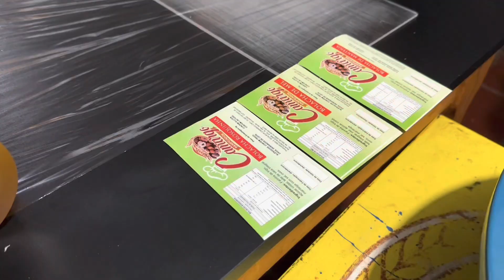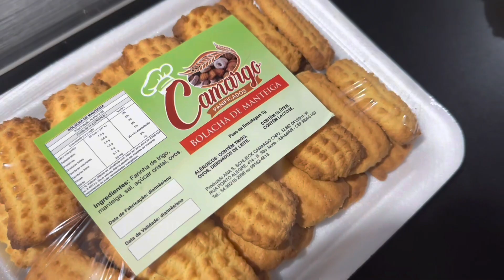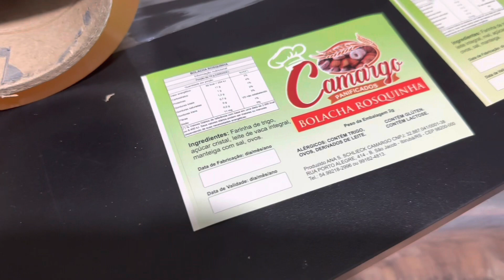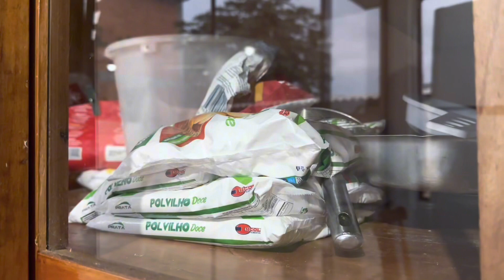Família Camargo montou pequena indústria para produzir bolachas caseiras em Ibirubá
Alerta para delícias caseiras: visitamos a fábrica de panificados da Ana e do Ademir Camargo, um casal que trabalha junto na produção de bolachas, pães, bolos, pastéis, doce de amendoim e tudo mais.

Reportagem: Andrei Grave
Imagens: Eduardo Rosa